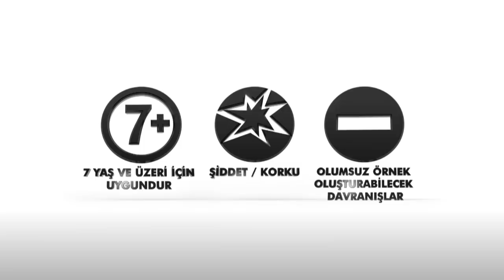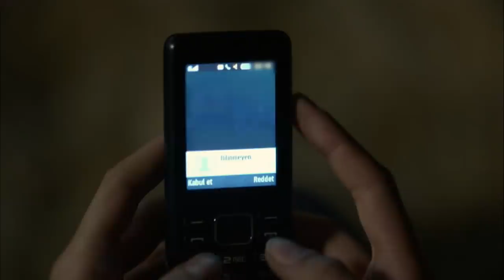İsimsizler 23. Bölüm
İsimsizler 23. Bölümde; Kudret, hedeflerine ulaşmak için Handan'dan yardım almak zorundadır ancak Handan ona yardımcı olacak mıdır yoksa aklında başka bir plan mı vardır?

Fatih ve ekibi, Kor Yakup'un kızını bulabilmek için her yeri alt üst etmiştir. Ancak bilmedikleri bir şey vardır...

Damla'nın üzerinde bomba vardır.

İsimsizler, Kudret'in hazırlamış olduğu bu hain planı bozmayı başarabilecek mi? Yoksa her şey için geç mi kalınacaktır?

İsimsizler heyecan dolu yeni bölümüyle Cumartesi akşamı saat 20.00'de Kanal D'de!

KÜNYE

Yapımcı : Ahmet Kayımtu, Yusuf Esenkal, Serdar  Öğretici

Yapım : Barakuda Film -  Es Film

Senaryo : Murat Koca, Ali Alper Erze

Oyuncular: Uğur Güneş (Fatih), Hande Soral (Handan), Kürşat Alnıaçık (Kudret), Bülent Alkış (Dayı), Çağkan Çulha (Murat), Musab Ekici ( Derman), Osman Wöber (Kurmay), Mert Öcal (Tufan), Berkan Şal (Hatem), Kayra Şenocak (Yadigar), Mine Teber (Mehveş), Destina Başer (Damla), Yiğit Pakmen (Korkut) ve  Atsız Karaduman (Kor Yakup)